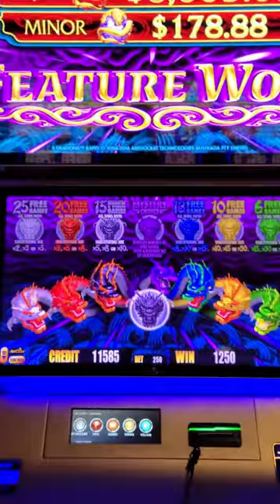4 TRIGGER BONUS on 5 Dragon Rapids!➡$2.50/BET @PechangaResortCasino!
4 TRIGGER BONUS on 5 Dragon Rapids!➡$2.50/BET @ Pechanga Resort Casino!

@HappySlots promotes responsible, fun gambling on slot machines!
We upload all that we film, both WINNING AND LOSING live slot plays.
Check us out every MONDAYS and FRIDAYS 4:30PM PST!

These videos are intended for 18+ only. Know and set your limit when walking into the casino. Stick to your budget and quit when you have spent it. If you have troubles with gambling, please seek help by visiting in the USA or look up your local branch.

©All uploads are intellectual property of HAPPY SLOTS. You do not have permission to re-use any part of them without our written consent.